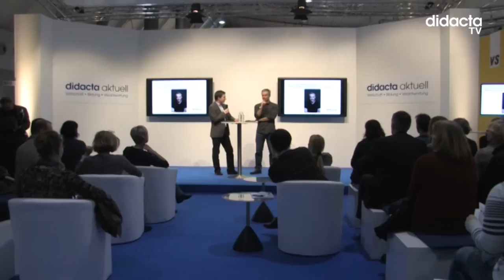didacta TV mit dem dritten Messetag in 100 Sekunden (didacta-bildungsklick.tv)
Schon früh am Morgen standen die Kleinsten wieder im Mittelpunkt -- und die, die sich um sie kümmern: die Erzieherinnen. Nur gesunde Erzieherinnen können dafür sorgen, dass es Kindern gut geht, erklärte Norbert Hocke zum Auftakt des heutigen Kita-Kongresstages mit dem Schwerpunkt Gesundheit.
Das, so der Experte, betreffe neben den fachlichen Anforderungen auch ganz praktische Dinge, etwa, dass die Möbel zur Körpergröße der Erzieherinnen passen. Gelungene Beispiele dafür werden auf der didacta präsentiert.